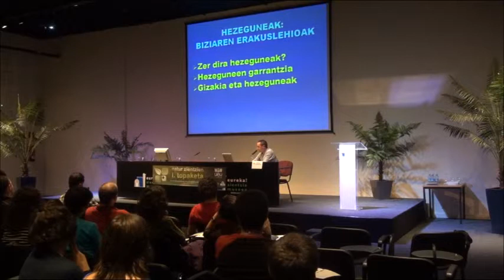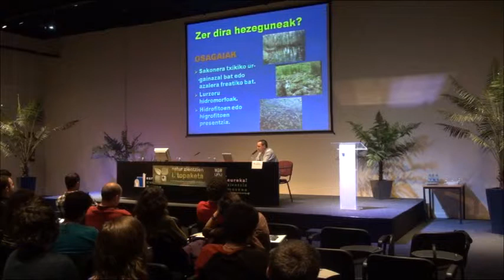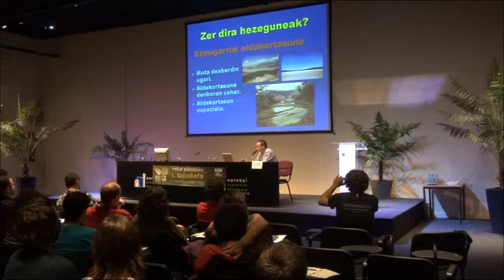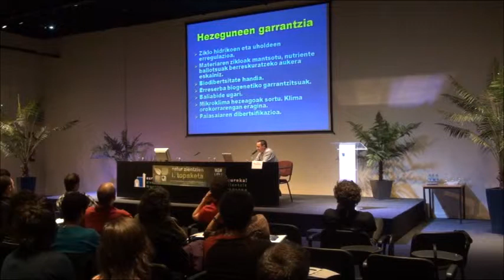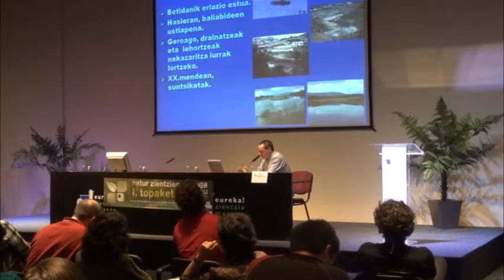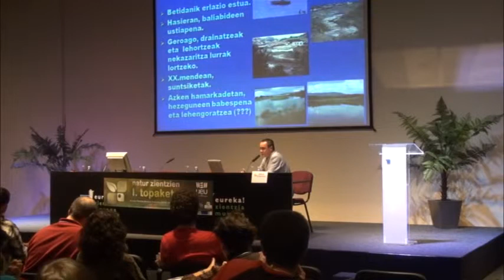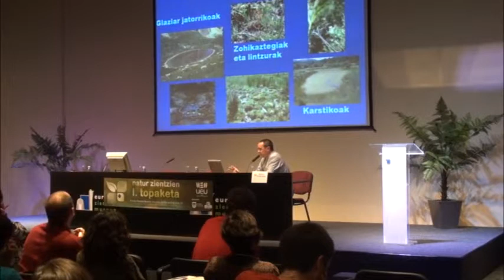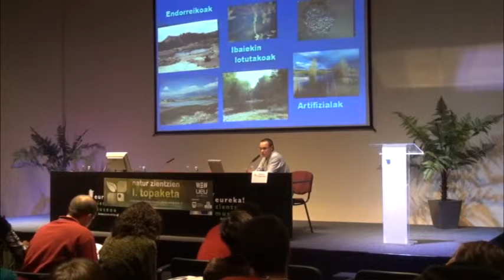Hezeguneak: biziaren erakusleihoak (Mikel Estonba)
Azken urteetan hezeguneak arreta gehien erakarri duten ekosistemak dira. Baina, zer dira hezeguneak? Hitzaldi honetan galdera horiei erantzuna ematen saiatuko gara, eta Euskal Herriko hezeguneen egoera ezagutuko dugu.

Mikel Estonbat Irungo Txingudi ikastolako irakaslea da, eta Itsas Enara Ornitologia Elkarteko kidea. Hamar urtez Euskal Herriko hezeguneak aztertzen aritu ondoren "Euskal Herriko hezeguneak" liburua argiratu zuen. Horrez gain, hainbat aldizkaritako kolaboratzailea ere bada; hala nola Elhuyar, Quercus, Euskal Herria eta Nora.